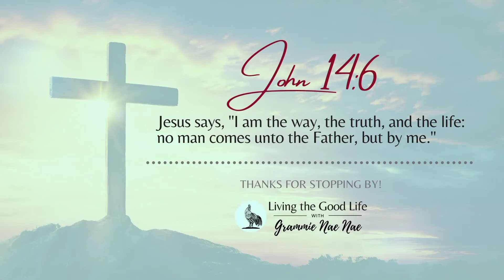Follow along as I cook a full country breakfast ❤️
Grammie Nae Mae
P.O.Box 575
Corning AR.72422